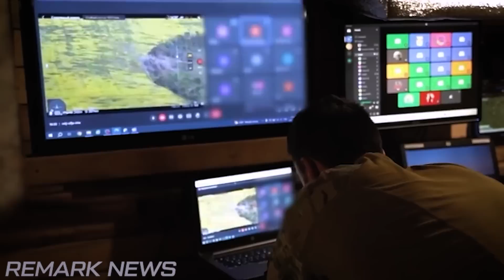''¡NUEVO INTENTO DE GOLPE DE ESTADO EN RUSIA!''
El ejército ruso afirma haber repelido 10 ataques en la zona de Donetsk.
Según la agencia oficial rusa de noticias TASS, el Ministerio de Defensa ruso afirma que los soldados rusos han repelido con éxito 10 ataques en la dirección de Donetsk durante las últimas 24 horas.
El portavoz del Ministerio, el teniente general Igor Konashenkov, declaró:''En la dirección de Donetsk, 10 ataques enemigos fueron rechazados eficazmente por las competentes y heroicas operaciones de las tropas defensivas del Grupo de Fuerzas del Sur."
Konashenkov ha declarado que "han muerto y han resultado heridos montones de artillería autopropulsada Akatsiya, obuses Msta-B y D-30, dos vehículos de combate de infantería, nueve automóviles, dos camionetas y hasta 290 personas".
También dijo que 14 drones fueron interceptados por sistemas de defensa antiaérea y que dos aviones Su-25 ucranianos fueron derribados.